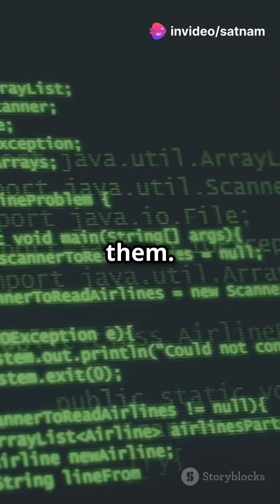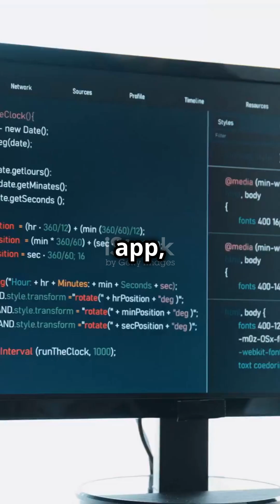What is Java Class Loaders?